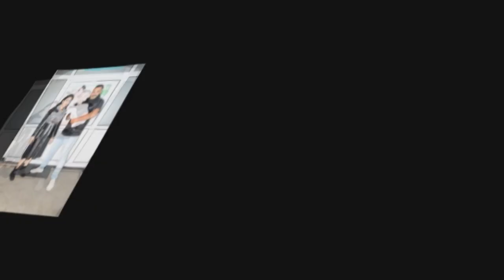Ümügül doumhane Çıkışı